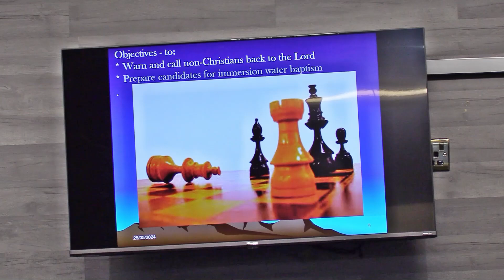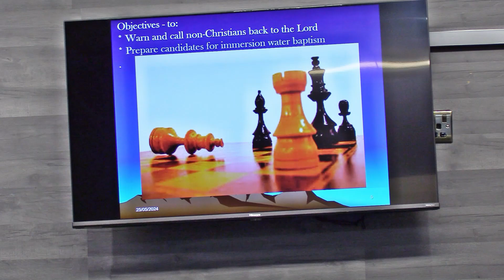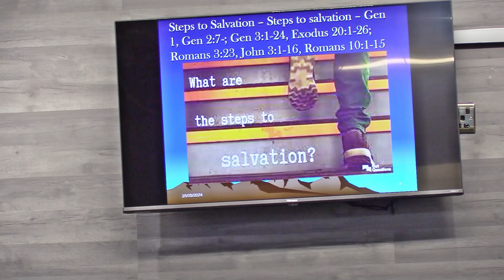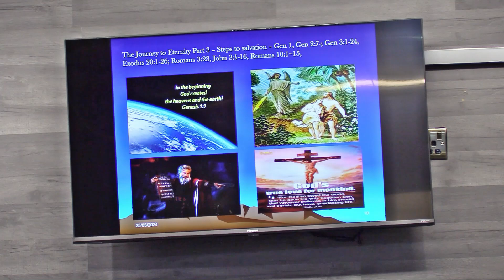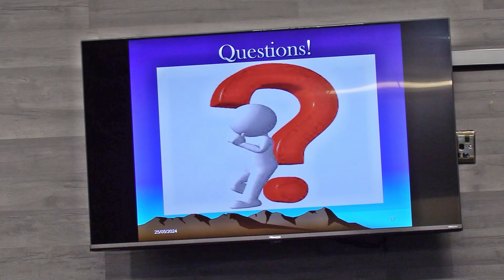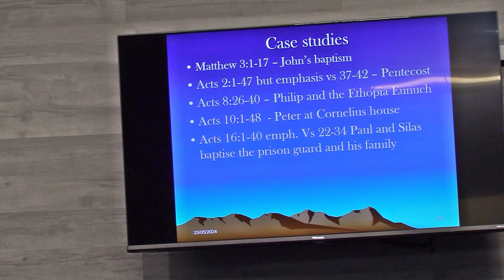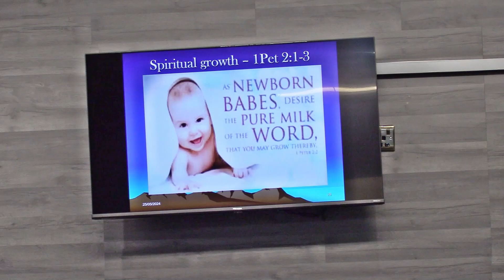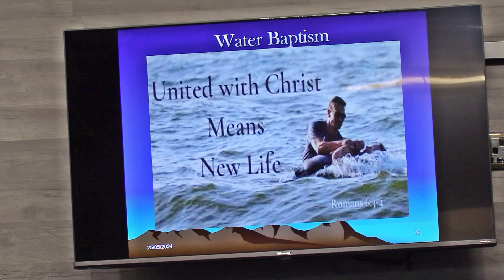DIVINE CHRISTIAN CHURCH# 25 MAY 2024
DCC WATER BAPTISAM SERVICE